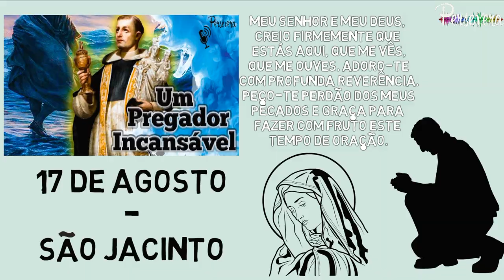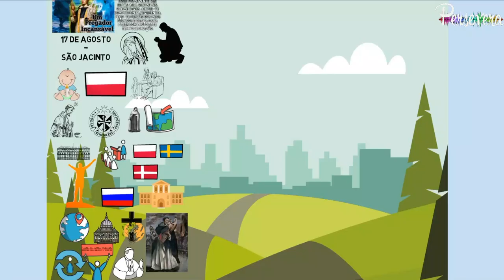A trajetória de um FENÔMENO na pregação da Igreja Católica! São Jacinto Dominicano. Santo do Dia!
São Jacinto, cujo nome de Batismo era Jacó, nasceu em 1183, em Cracóvia, na Polônia. Apoiado pela família, ingressou na Ordem dos Dominicanos, depois de conhecer São Domingos de Gusmão, em 1221, passando a se chamar Frei Jacinto. Foi pregador no convento da Santíssima Trindade, em Cracóvia, e pregou também a cruzada contra os Prussianos, em 1238. Durante a sua vida, fundou três conventos e, em 1228, foi transferido para a Rússia, juntamente com outros dominicanos, onde evangelizou os Balcãs, a Prússia e a Lituânia. São Jacinto, que entregou sua alma a Deus em 1257, é considerado o apóstolo da Polônia.